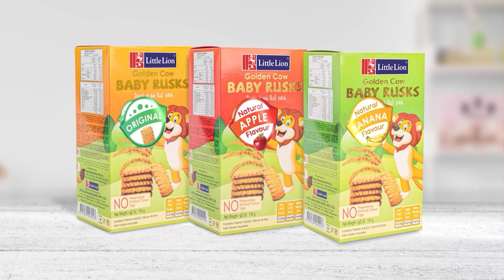ඩෙංගු රෝගීන්ගෙන් 25% ක් පාසල් ළමුන් - Aruna.lk - Derana Aruna